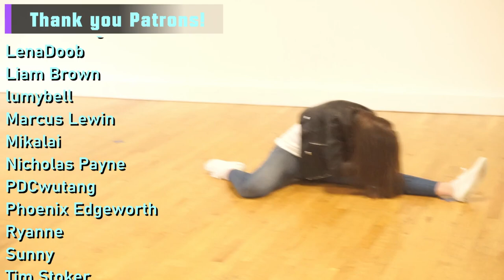"Long Drill on the Beach" Takayuki Yagami ~ Lost Judgment [Cosplay Dance]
More Tak dancing! I love these lil dances a lot, and they were surprisingly way more challenging than I thought they would be.

~ The routine took me 2 hours to learn and practice. Admittedly, I definitely needs to practice more.